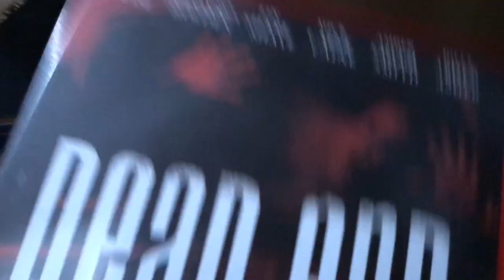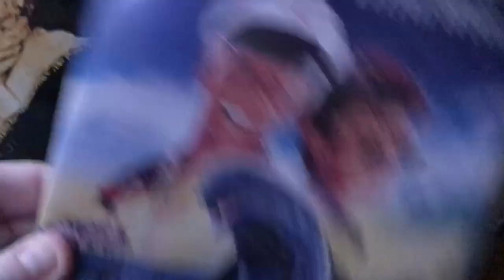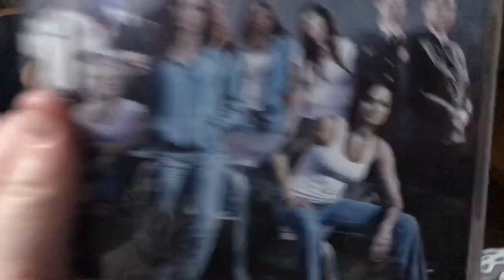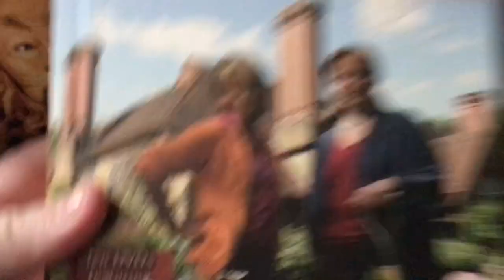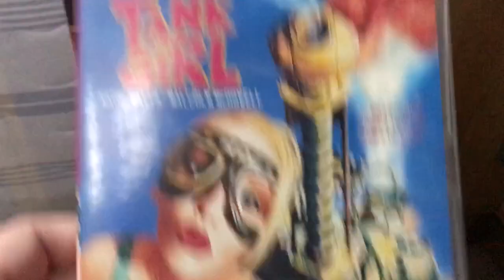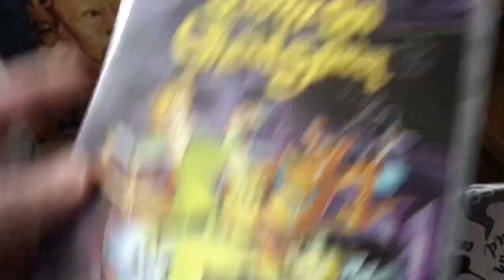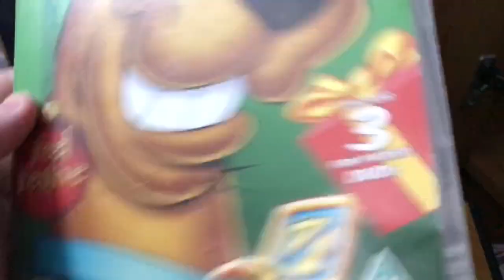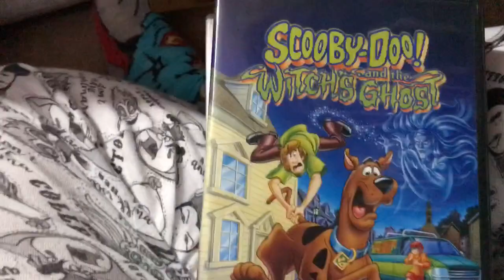My DVD Collection 2019!!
Hey guys, here's my complete DVD collection for the start of the year!
Hope you like what I've got.